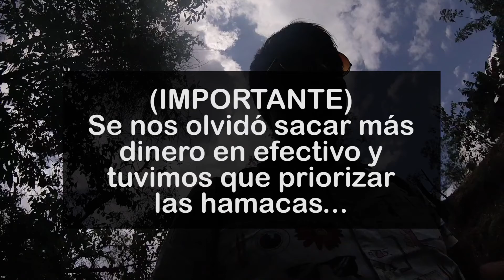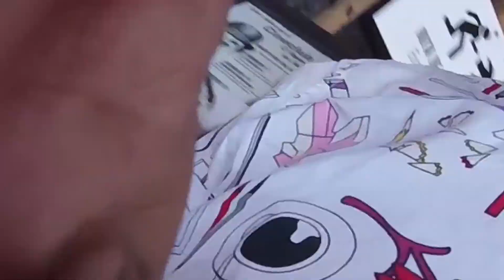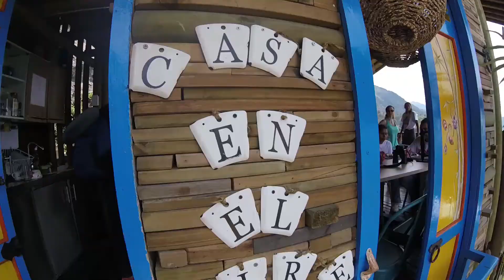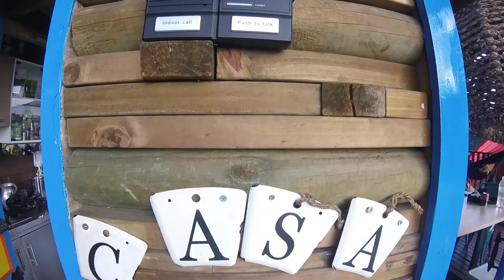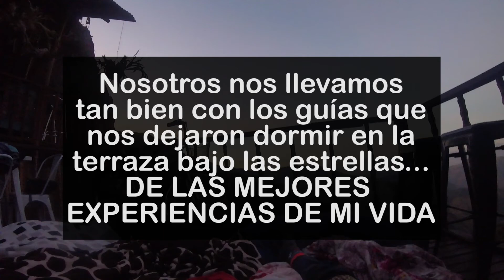La casa en el Aire! Uno de los paraísos más increíbles que existe en Colombia | Abejorral, Antioquia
Quiero compartirles una de las experiencias mas inolvidables que he vivido! La casa en el aire es una cabaña colocada sobre un peñasco, con actividades impresionantes y una vista inimaginable!!!